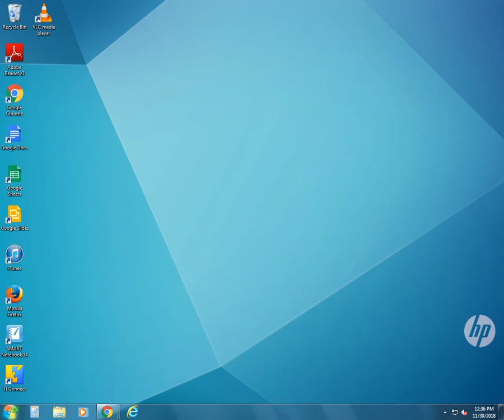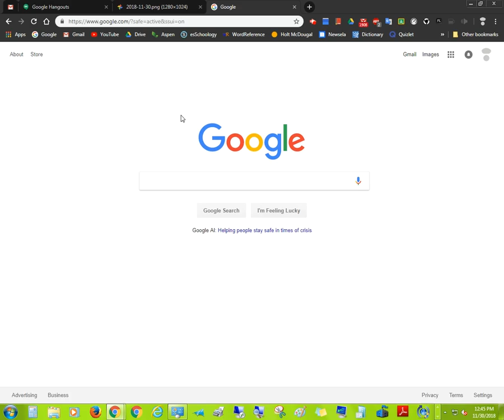how to PERSONALIZE a windows install!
MEDIAFIER

Credits:
Parker - Cameraman/Editor/Host
LeBron - Dad